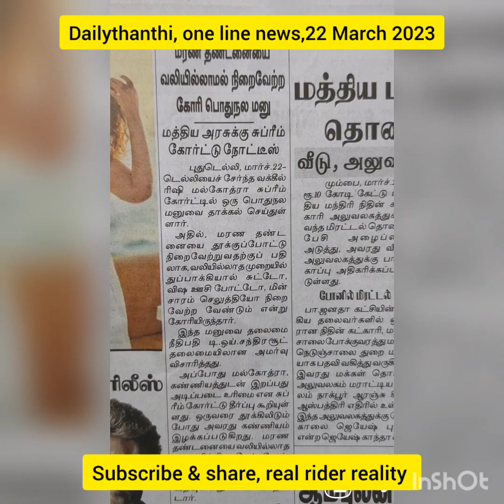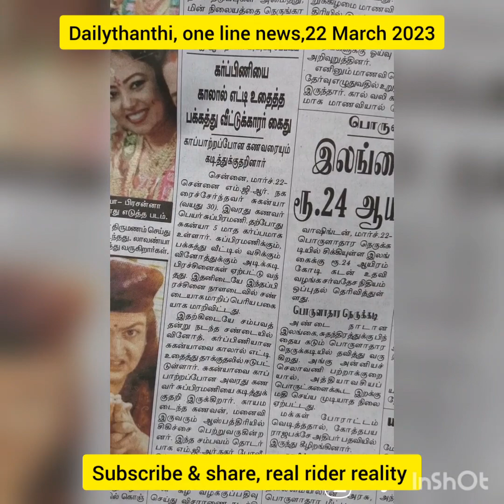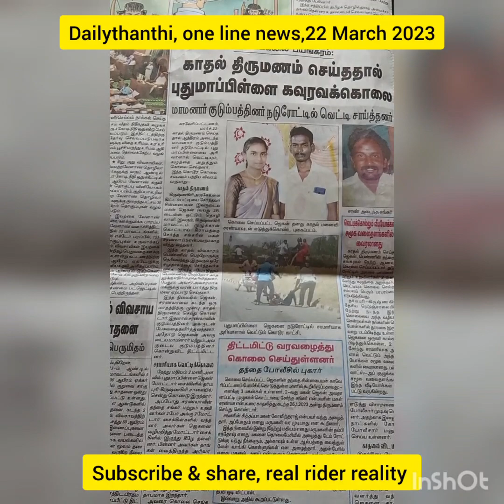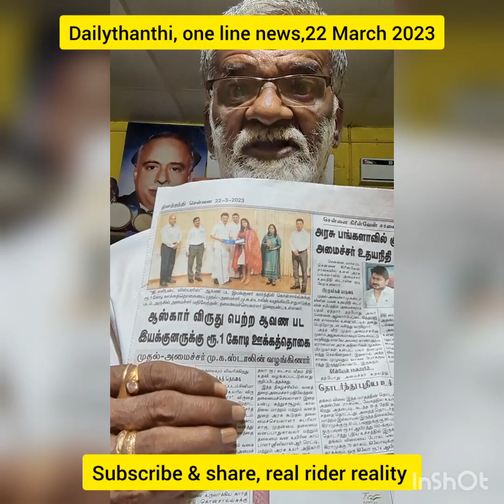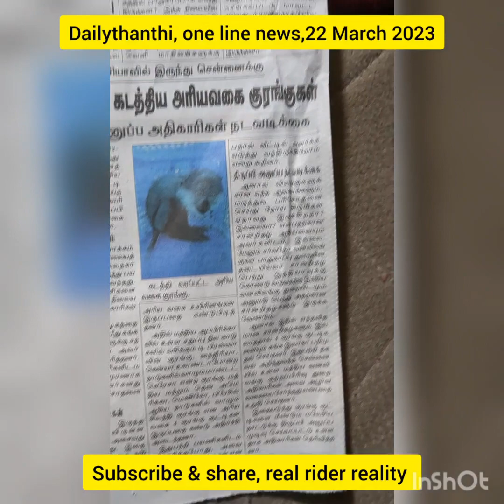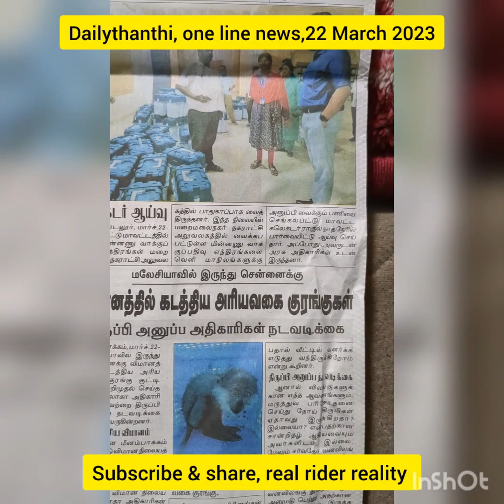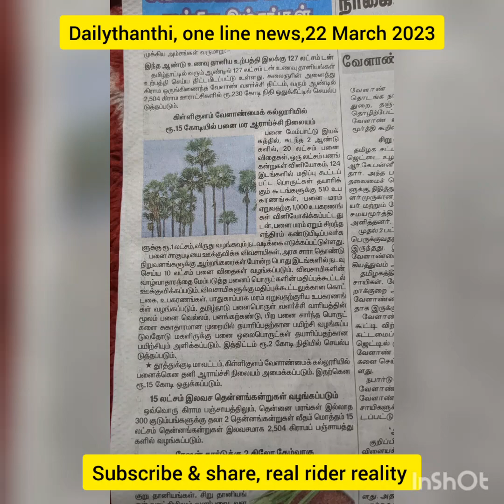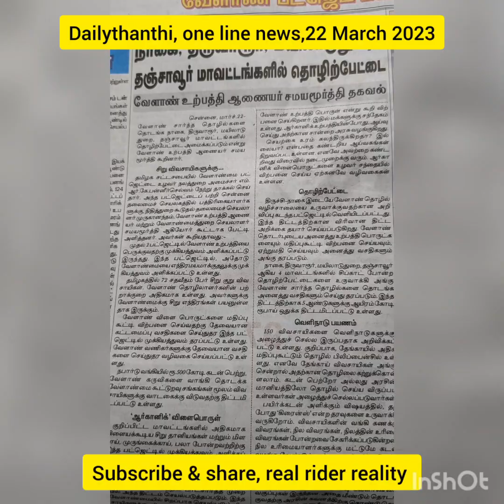dailythanthi , one line news March 22.2023#real rider reality real johnbosco #